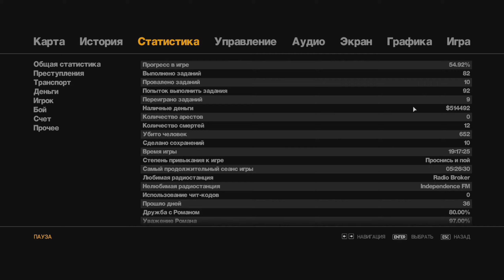ГЕРОИ СРЕДИ ХАОСА | GRAND THEFT AUTO IV (GTA 4) | #35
GTA SAN ANDREAS DEFINITIVE EDITION ПРОХОЖДЕНИЕ
Для поиска: gta 4, gta, gta 5, grand theft auto, gta iv, gta online, gta 6, grand theft auto iv, shorts, gaming, gta 5 online, gta4, grand theft auto 4, grand, gameplay, rockstar games, grand theft auto v, grand theft auto vi, gta 4 review, theft, auto, gta 4 walkthrough, funny, gta v, pc, gta 4 full game, pc gaming, гта, gtaiv, gta san andreas, gta 4 story, niko bellic, vs, vice city, гта 5, rockstar, gta 6 trailer, youtube gaming, san andreas, gta 6 leak, grand theft auto vice city, обзор, theme, funny gaming, iv, прохождение, xbox, city, gta 4 gameplay, san, online gaming, playstation, гта 4, andreas, gta 5 funny moments, gta 5 mods, gta 4 4k, grand theft auto online, gta 5 fails, gta 4 vs gta 5, vice, game, gtavi, intro, gta 3, liberty city, grand theft auto 6, crazy, gta vice city, grand theft auto 4 full game, hd, gta6, gta 4 theme, moments, meme, earrape, dank, over 9000, gta moment, gta 4 ragdoll, gta 4 remastered, when your luck is over 9000, сраная gta 4, leonida, gta six, gta 4 loading screen, gta 4 trailer, сраная gta 4 2, radal gta, gta logic, radal mods, gta 4 radal, morse, radal donating to streamers, radal babushka, morse gta, morse minecraft, gta 6 leaks, memes, minecraft, gta rp, radal rdr2, radal gta san andreas, gta v mods, radal twitch, shitpost, minecraft mods, gen z humor, enxgma, слидан, монтаж, video game, gta v online, bug, physics, о чем была gta, о чем была, slidan, crash, gta vc, the ratman, video game (industry), fizhy, consequences, truck, grand theft auto (series), gtav, legends, game physics, myths, вайс сити, вайсити, luckiest moment of all time, luckiest moment, lucky moments, лайкер, 1337, gta lucky moments, 1337liker, luckiest gta moment ever, luckiest gta moment, car, gta lucky, вся история гта 5, вся гта, gta sa, гта 3, гавер, весь сюжет гта, gta 5 wins, сюжет gta 5, история gta 5, lucky gta, grand theft auto 4 game, liberty, stunts, iii, quality]*, *[best, todesschaukel, nico, gangster, america, york, new, song, gta 4 vs gta 5 vs gta 6, onespot gaming, gta 5 sinhala, gta 6 sinhala, gta timeline sinhala, ps 4 pro, console, gta 5 vs gta 6, gta 4 vs gta 6, gta 4 better than gta 5, gta 5 vs gta 4, mission, best, hq, effects, pyro, lh, computer, ps3, connection, soviet, live, xbox360, lh-pyroeffects, intromusik, 1080p, crysis, fullscreen, quality, 720p, loading, ladethema, ladebildschirm, lade, screen, gta timeline, gta storyline, fire hydrant, gta6 leaks, insane, keepgta4alive, attentiontodetail, gta iv multiplayer, gta 4 game, gta 4 2024, gta 4 ending, gta 4 part 1, gta 4 full gameplay, doyouknowgta, amount, gta 4 14 years later, gta 4 gameplay walkthrough, gta 4 walkthrough ps4, gta 4 walkthrough gameplay, grand theft auto 4 story, grand theft 4 walkthrough, amazing, fuzzyslippers, grand theft auto iv - 14 years later, grand theft auto iv retrospective, приколы, grand theft auto 4 gameplay, gta 4 online, gta sinhala gameplay, gta story, gta iv story sinhala, gta iv sinhala gameplay, planet 361, gta iv all cutscenes, gta v sinhala gameplay, gta vi sinhala, planet 361 gta, gta iv story summary, gta iv story explained, grand theft auto 4 pc gameplay, grand theft auto 4 pc, grand theft auto 4 part 1, grand theft auto 4 ending, gta 4 pc, gta 4 pc gameplay, gta iv sinhala, gta 4 sinhala, gta 4 full story, grand theft auto 4 4k, gta 4 story mode, gta 6 news, gaming shorts, xbox gaming, gta wanted level, grand theft auto gameplay, gaming moments, gta 4 iceberg explained, gta 4 secrets, gta 4 easter eggs, iceberg explained, gta 4 iceberg, gta 4 review meme, gta 4 review 2022, grand theft auto 3, xbox 360, rockstar games gta 6, best gta game, video games, xbox 360 in 2022, red dead redemption, gta 3 review, gta 4 in 2021, xbox 360 games, soviet connection, hip-hop, violin, cello, rickenbacker bass, rickenbacker, viola, new gta, gta theme cover, gta theme, gta miami, gta florida, gta instrument, flexatone, guitar, video game series, bass, music, bass cover, drums, orchestra cover, stylophone, guitar cover, multiplayer, funny gta moments, gta 6 info, gta 6 reveal, gta vi, gta vi trailer, gta 6 release, gta 6 gameplay, gta5, gta 6 map, рокстар, гта 6, открытый мир, летсплей, юмор, пк, смешно, нарезки, open world, sonnyk, игра, игры, новые игры, grand theft auto 5, mods, 360, games, grand theft auto v update, joys of gta iv